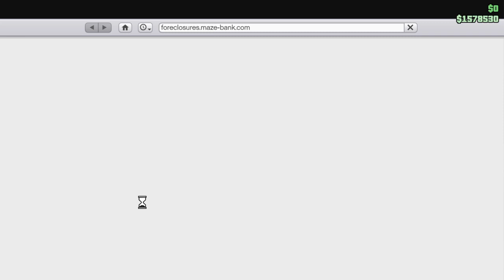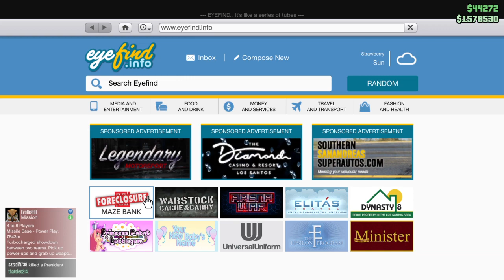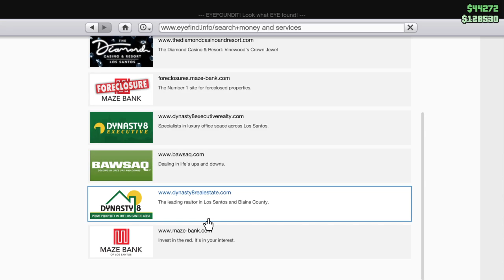The Diamond Casino Heist: Part 1 (with whatmess) - Grand Theft Auto V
oh yeah boi its anutta heist wit the bois git hyped mofos -- Watch live